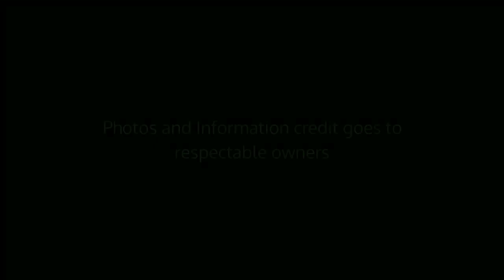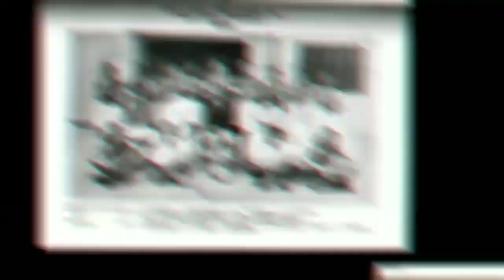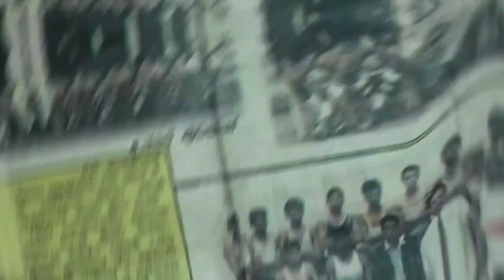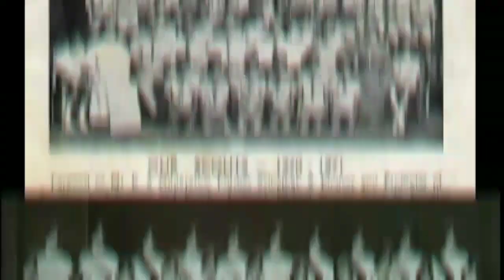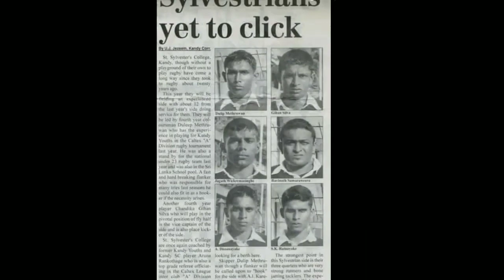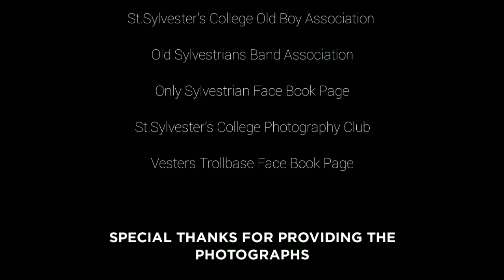GOLDEN MEMORIES | Sylvestrian Digital Magazine | St. Sylvester's College Kandy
There is no doubt that old memories will always be golden memories in our hearts.  This video articulates a series of important past photographs with such golden memories of our school.

Credit -
St. Sylvester's College Old Boys Association
Old Sylvestrians Band Association
Only Sylvestrian Facebook Page
Photography Club
Vesters Trollbase Facebook Page

Special Thanks For Providing the Photographs -
Mr. Mahesh Weththasinghe
Mr. Jagath B. Wickramasinghe
Mr. Chamath Pieris

Coordination -
Mr. Janaka Udugambedda
Mr. Chathuranga Herath

Editor-
Chalitha Rathnayake